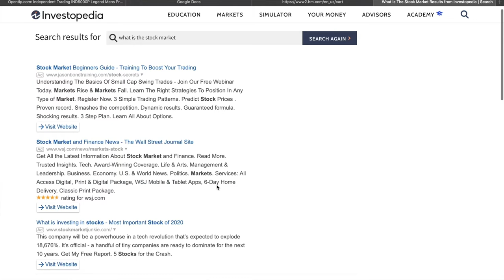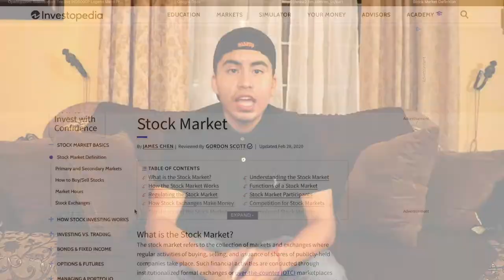HOW TO INVEST MONEY AS A TEENAGER - (how to build wealth young)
In todays video i discuss How to invest money as a teenager, & how to build wealth young! -
In todays video I go over 5 ways you can invest as a teenager.  investing is NOT just limited to money, there is more to it than investing in stocks or real estate, there are tons of ways we can invest, even while we're young. They can also elevate you to new heights financially as well as mentally. always invest in yourself, and enjoy.

Beat The Odds, & Do The Numbers.
- Hugo.

we both get $10 when you sign up with M1 through here!

My 2 all time favorite finance books:
The richest man in Babylon
Rich Dad Poor Dad

prefer audiobooks? I got you - try audible FREE and get 2 free books on me!

How to invest money as a teenager - how to invest as a teen - investing for teenagers - how to build wealth young - investing for teens - investing while your young.